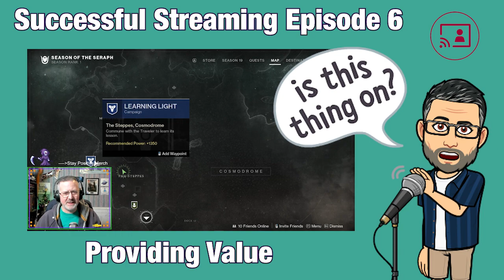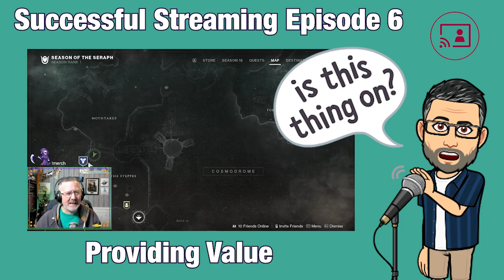🎯 Successful Streaming: Episode 6 - Providing Value 🎮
It this episode, I talk about how you need to provide value while streaming and some examples of these values so you can implement them into your streaming straight away!

Any questions then do add them in the comments below

🦒Comment: ➡➡ Is there another piece of value you provide? Let us know.